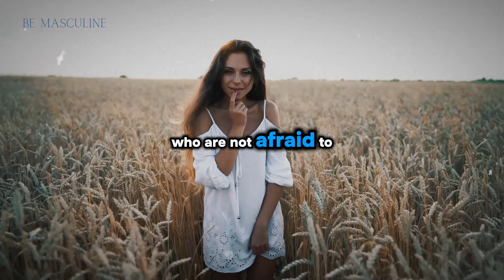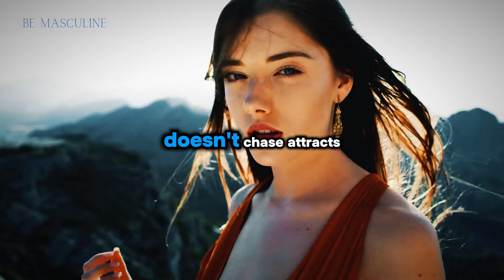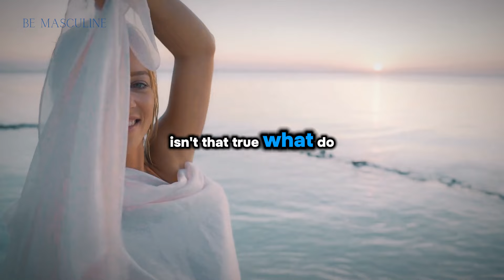4 Attitudes That MEN WHO SEDUCE WOMEN DO AND THEY LOVE IT 🤩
Adopt these 4 attitudes and become a seducer who makes women interested in him